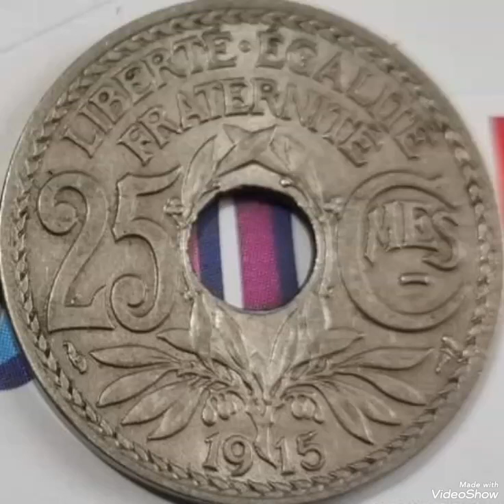25 Cents 1915 France, Coin Extremely rare .